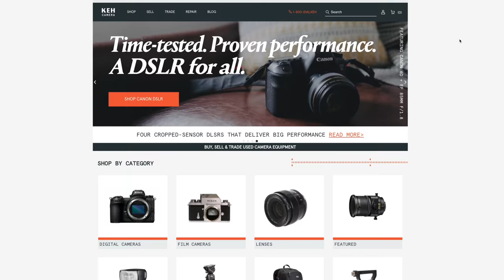Is Shooting Expired Film Still OVERRATED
Leica SL2 is a beautiful amazing camera I just dont think its for me.